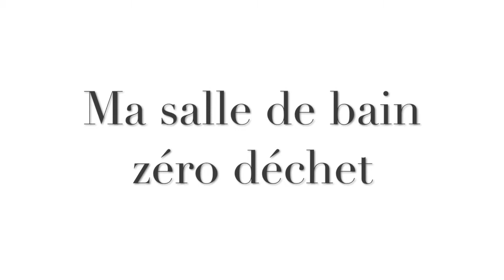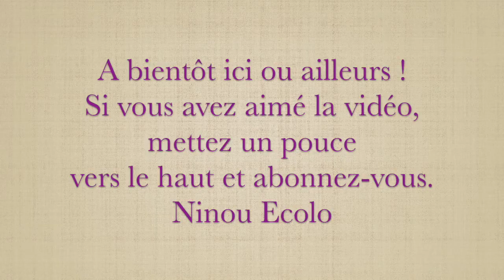10 produits zéro déchet dans ma salle de bain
Dans cette vidéo, je vous présente les produits zéro déchet que j'utilise dans ma salle de bain.

- Bout defélée

Codes parrainages :
* Nuoo Box : Si je vous parraine, je gagne 6€ et vous 3€ utilisable immédiatement. Mon code parrainage est à indiquer lors de l'inscription : 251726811

*Les secrets de Loly : Bon de 5€. Mon code parrainage est à indiquer lors de l'inscription : 11359805

*Vitaliseur de Marion : Envoie moi ton mail que je te parraine pour - 25 % sur le site du vitaliseur.